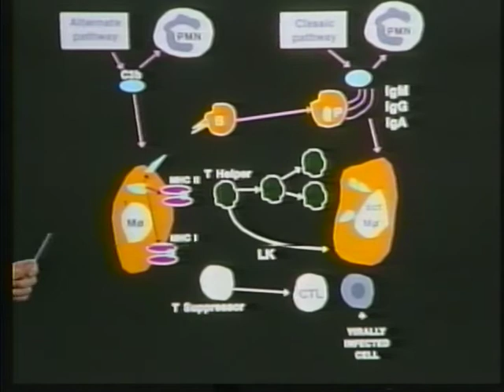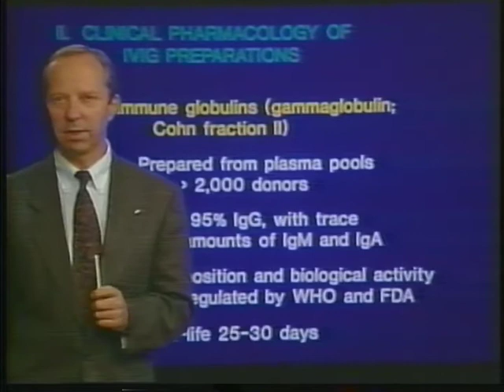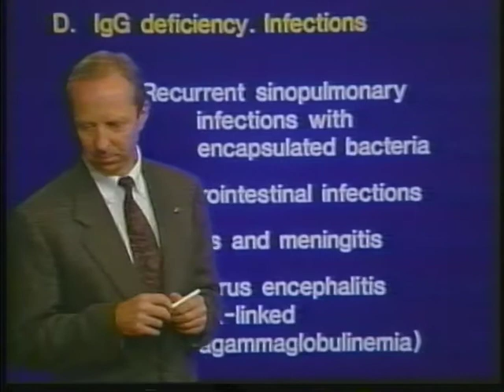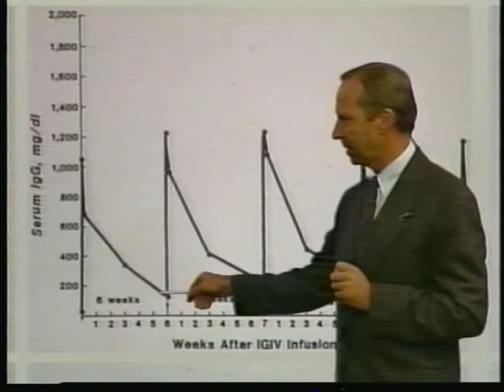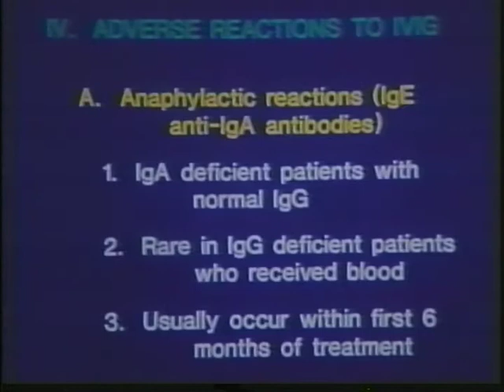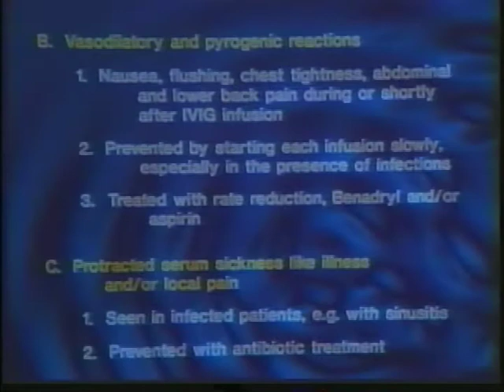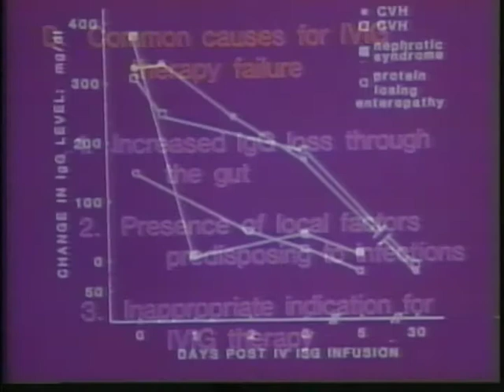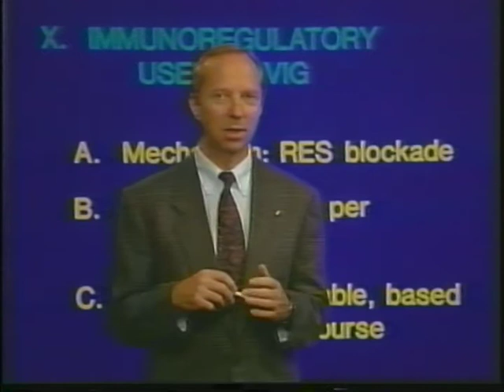Imunoglobulina no Tratamento das Imunodeficiencias